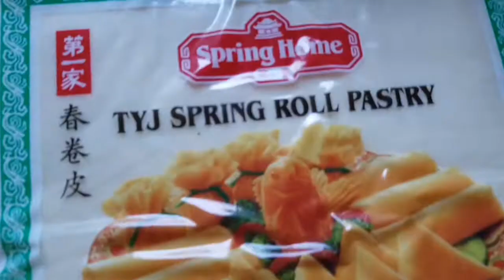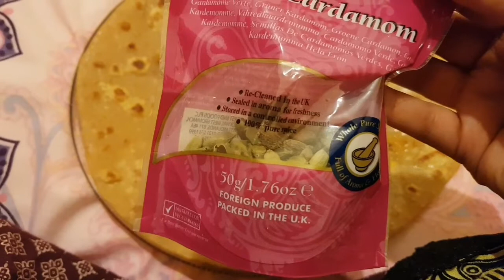Ramadan 2019 / 1st and 2nd roza sahar to iftar /ramadan vlog